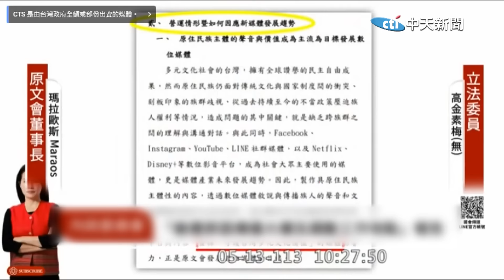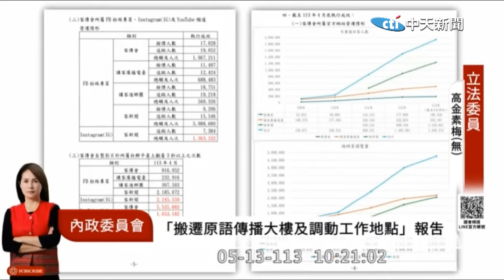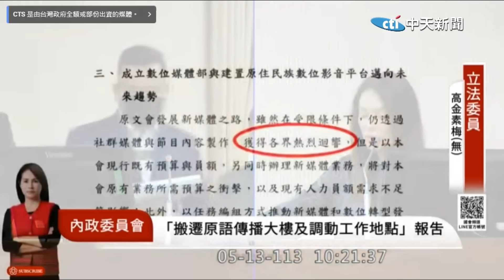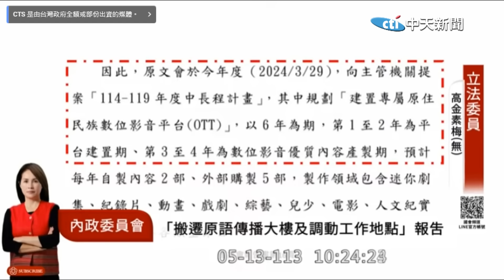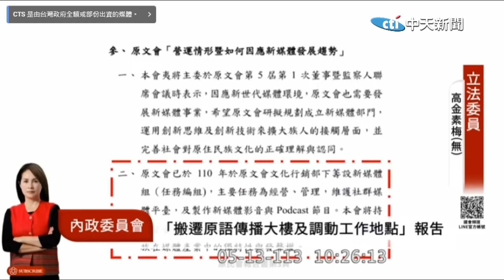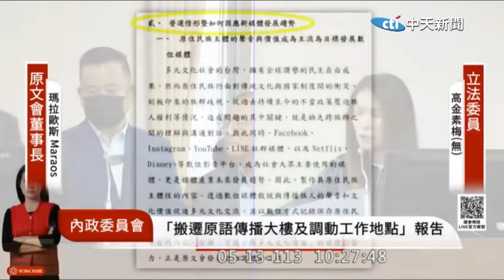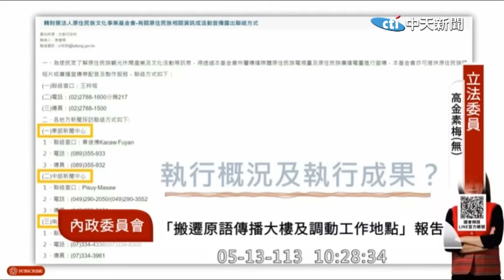這就是監督的力量! 高金轟原文會報告空洞缺數據 諷狂要預算喊轉型 到底要轉到哪裡?!